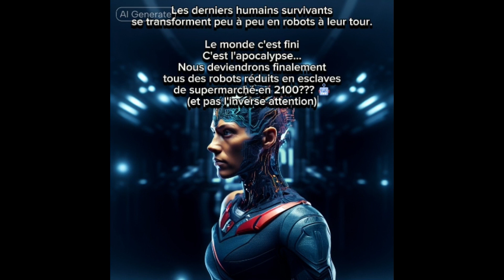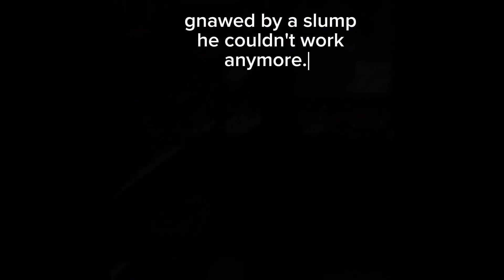TUMO x IA : Voyages créatifs au cœur de l'IA - Séance 2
TUMO Paris a proposé des ateliers exceptionnels pour découvrir les outils d’intelligence artificielle. En binôme et avec un smartphone, les étudiant·es ont réalisé une courte vidéo en utilisant Poe et CapCut.

Cet atelier fut ​l’occasion de sensibiliser nos étudiant·es aux questions fondamentales que posent les IA, tout en leur proposant de développer un esprit critique, libre et nuancé.

Grâce au soutien de Salesforce et de la Ville de Paris.